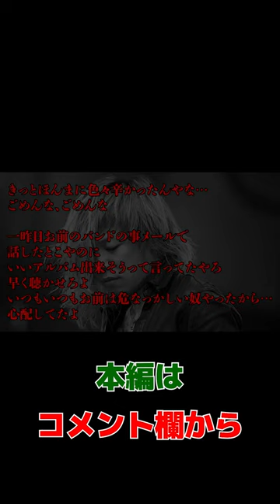大佑の死に対するDIR EN GREY京#shorts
DIR EN GREY京の人生・経歴について動画にしました。
sukekiyo,Petit Brabanconでも活躍する京の背景には何があるのでしょう。
また、京が歌った曲の中からより京の世界観を感じた曲も紹介させていただいております。

Twitterにてリクエストを受け付けております。

00:00　はじめに
01:34　京の人生
16:50　CLEVER SLEAZOID
17:34　AGITATED SCREAMS OF MAGGOTS -UNPLUGGED-
18:22　THE BLOSSOMING BEELZEBUB
19:06　鱗
20:06　黝いヒステリア
21:09　おわりに